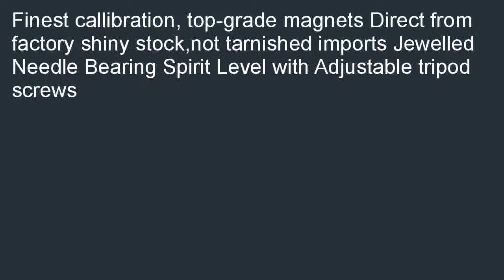Captains Brass Triangle Sundial Compass 3 Brass Desk Compasses Nautical Dec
Where to buy  B00E7S8IGO/?tag=tclivideo-20 Captain's Brass Triangle Sundial Compass 3" - Brass Desk Compasses - Nautical Decor Home Decoration - Executive Promotional Gift promo. We hope you will take advantage for this offer: Captain's Brass Triangle Sundial Compass 3" - Brass Desk Compasses - Nautical Decor Home Decoration - Executive Promotional Gift.